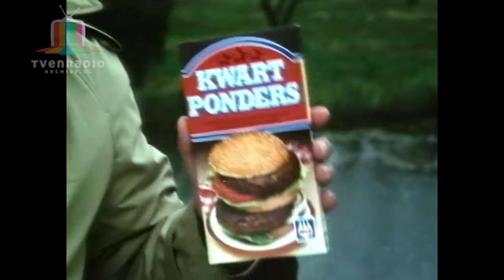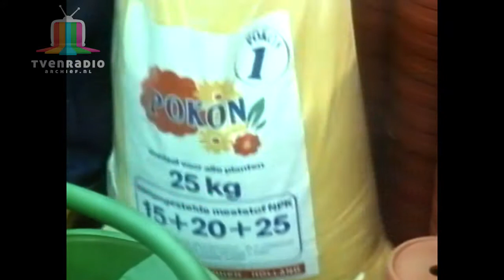Teleac promo / Ster Reclame Loeki de Leeuw Hangmat 07-08-1981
TELEAC Curcus Follow Me deel 2 Promo (Joop Doderer)

Intro Loeki de Leeuw Hangmat
Iglo Kwartponders Hamburger
Tok Tok bumper Herfst
Dreft
Royal Club Ginger Ale
Victoria Vesta levensverzekeringen Veilig gevoel
Tok Tok bumper TV
Echte Boter
Marty Robbins "Golden Collection" LP
C&A Jinglers Join hands in
Pyton Efteling (Martin Brozius)
Tok Tok bumper Paraplu
Croky Chips
Pokon
Tok Tok bumper Regen Schaap
Kontiki
Outro Loeki de Leeuw Hangmat

In de zomer maand van Augustus 1981 was Loeki de Leeuw twee weken met vakantie en werd tijdelijk (als proef) vervangen door het kaboutertje Tok Tok, dit heeft niet lang geduurd want na twee weken werd het kaboutertje Tok Tok van de buis gehaald.
(Met dank aan Patrick Mulder voor deze info).

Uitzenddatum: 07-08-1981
Cassette Source: BASF LVC-150 N1700
Timebase Corrector: G2 MSTC Ultima
Capture card: Blackmagic Design DeckLink Studio 4K
Edit: Adobe Premiere CC 2015
Encoder: Adobe Media Encoder